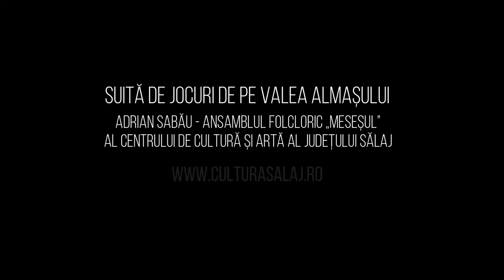Suită de jocuri de pe Valea Almașului - Adrian Sabău - Ansamblul folcloric „Meseșul”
Ansamblul folcloric „Meseșul” al Centrului de Cultură și Artă al Județului Sălaj